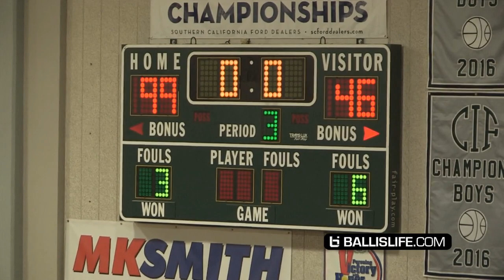Chino Hills Show NO MERCY In Blowout Win! Eli Scott BODIES Defender!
Here are highlights of Chino Hill's 2nd home game of the season vs Upland. Chino Hills put on an absolute SHOW in this rather unfair match-up. Eli Scott and LiAngelo Ball finished with 21 points each, LaMelo Ball added 20 points and center Onyeka Okongwu had a block party for himself.